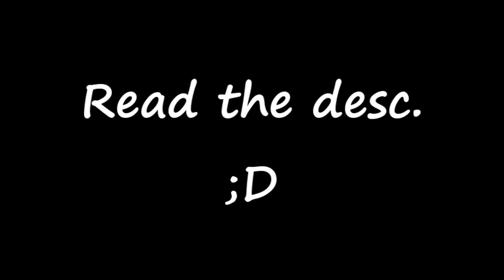Help please.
Okay, so I need help choosing a song for subscriber video so please just post songs in the comment box or send me them in a message.  I will be sure to thank whoever gets the one I want to do in the video.

I'd much prefer if it was a pop or rock song; one not used if possible.